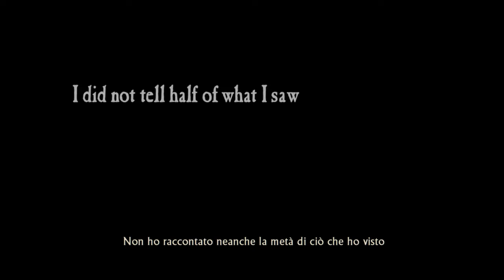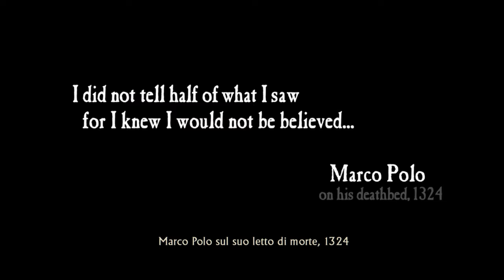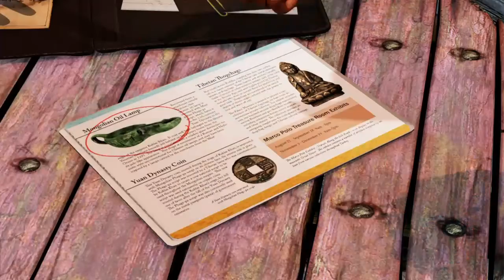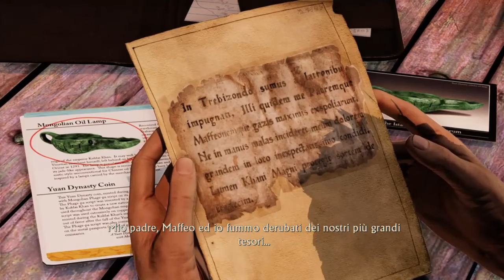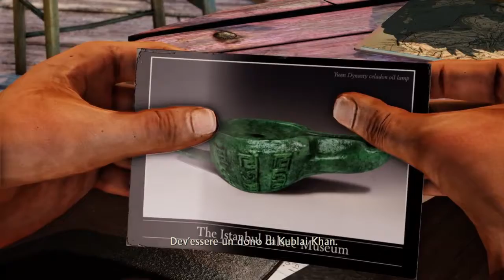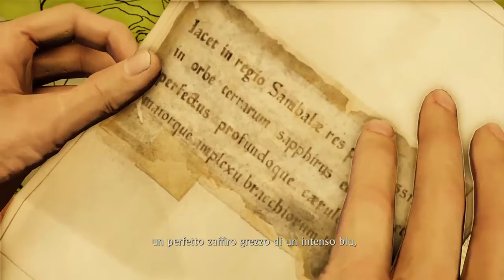UNCHARTED 2: Il covo dei ladri - live Twitch #1